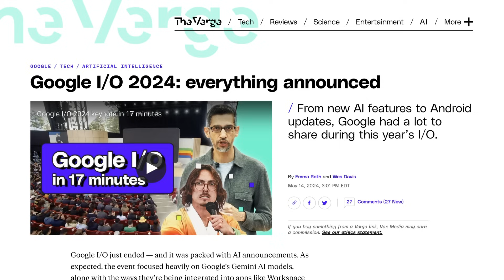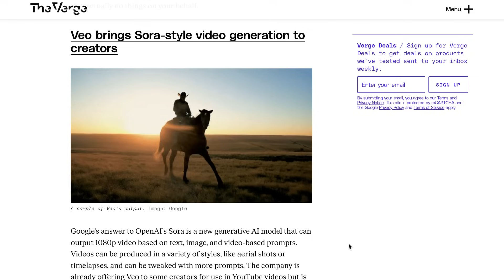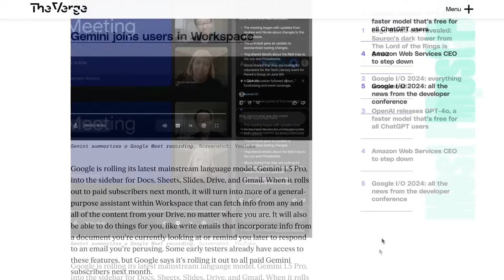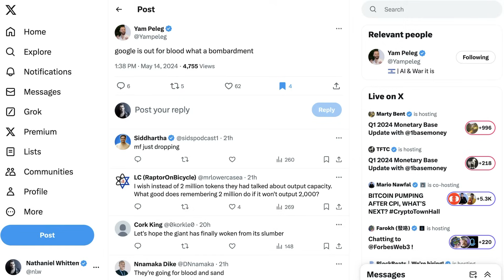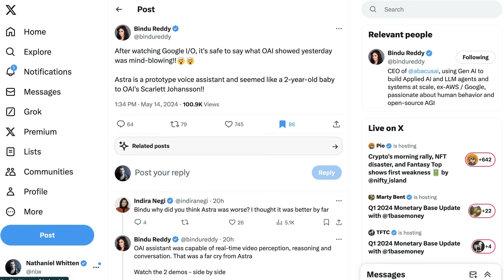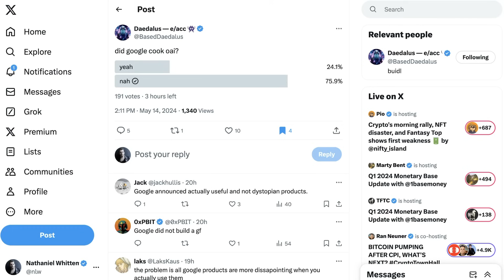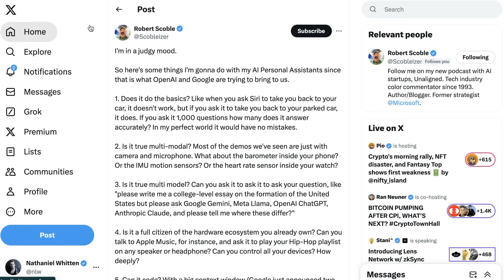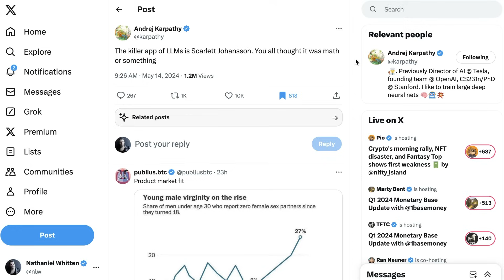Who Won This Week: OpenAI or Google?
Explore the recent AI announcements from OpenAI and Google, comparing their new products and innovations. OpenAI’s GPT-4o and Google’s Project Astra aim to redefine AI interactions, but who came out on top? This analysis dives into the details of each announcement, evaluating their impact and potential.